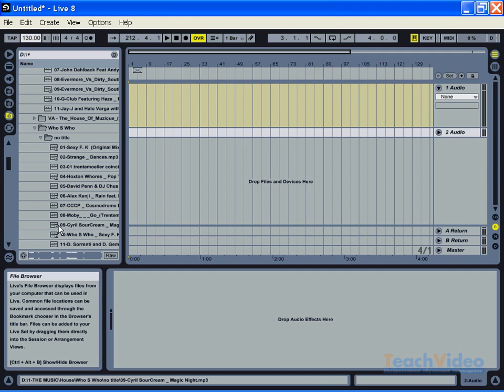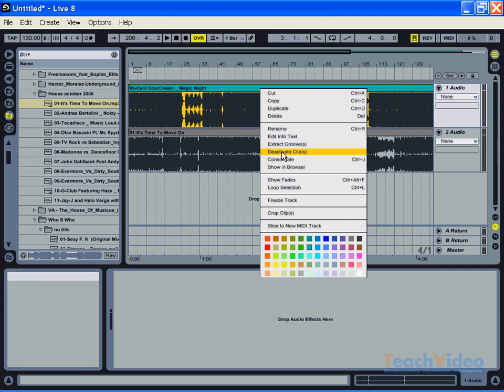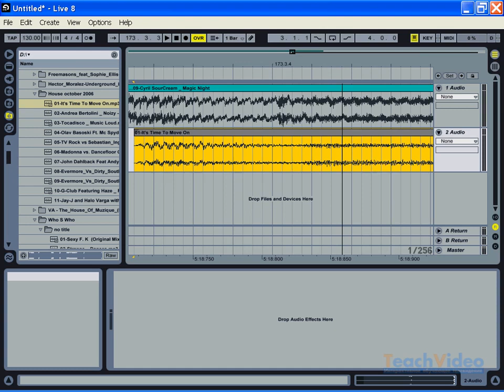Синхронизация композиций в Ableton Live 8 30 36